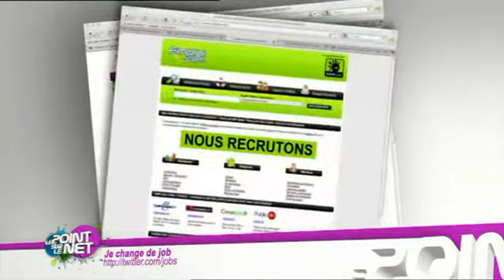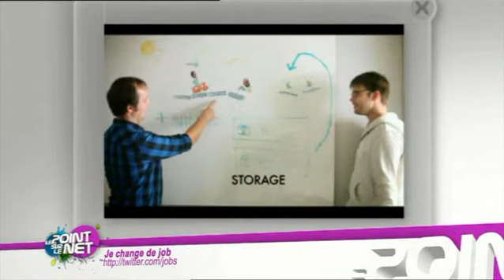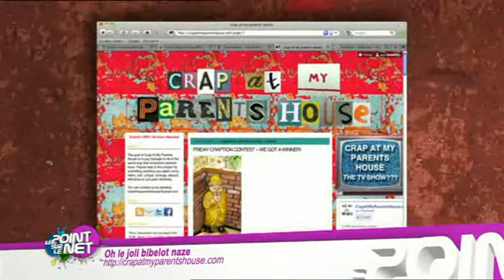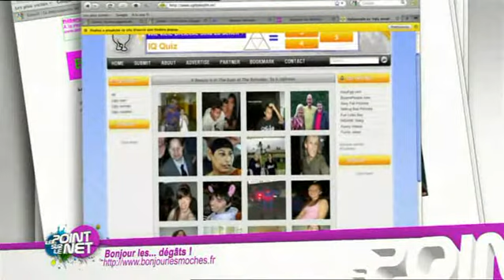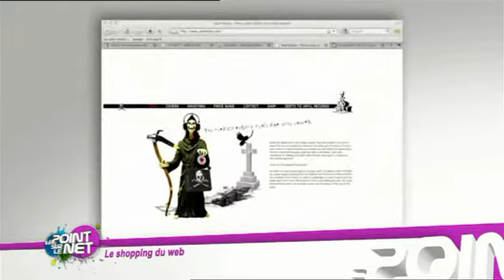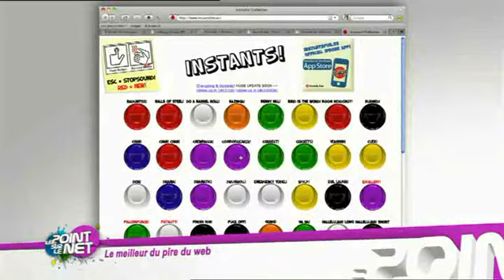Le point sur le net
L'émission du mois d'octobre